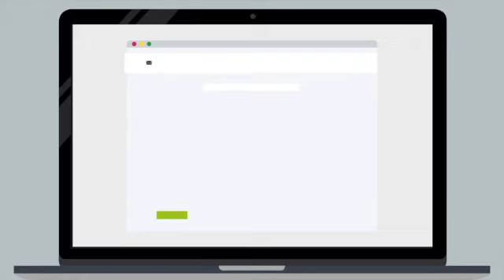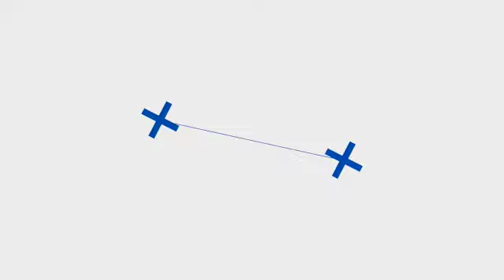Cash Power, Turn Buyers Offer to Cash SD 480p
Did you know that cash offers receive an average discount of 11% when compared to financed offers!! "That's a whole lotta greenbacks!"

Shop, negotiate, and write offers with the power of cash. If you can get approved for a mortgage you can get approved to become a cash buyer. Simply get approved for a mortgage ✅
Then replace our cash with your financing 💵

Get started by simply requesting to Become a Cash Buyer! 🚀